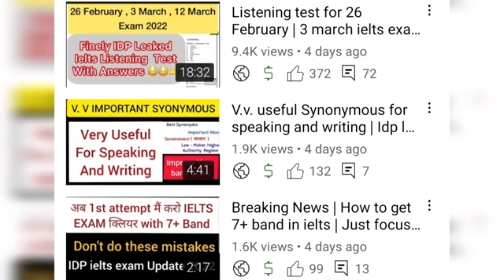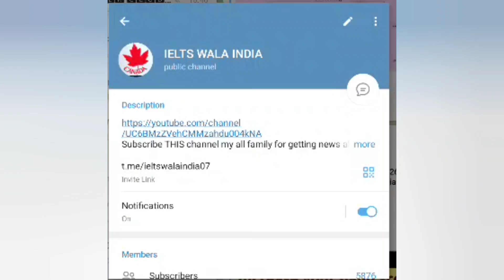9 april ielts exam prediction | 16 april ielts exam prediction | 21 april ielts exam prediction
9 april ielts exam prediction | 16 april ielts exam prediction | 21 april ielts exam prediction

9 april ielts exam prediction,
9 april ielts exam,
9 april ielts exam prediction by asad yaqub,
9 april ielts exam prediction by ielts plaza,
9 april ielts exam prediction by japneet sharma ielts,
9 april ielts exam last predicton,
9 april ielts exam writing task 2 topics,
9 april ielts exam Reading passages,
final Prediction of 9 april ielts exam,
9 april ielts exam Listening predicton,
9 april IELTS exam reading predicton,
9 april ielts exam writing Prediction,
9 april ielts exam predictioin by ielts with sakshi,
16 april ielts exam prediction,
16 april ielts exam prediction,
16 april ielts exam prediction by asad yaqub,
16 april ielts exam prediction by ielts plaza,
16 april ielts exam prediction by japneet sharma ielts,
16 april ielts exam last predicton,
16 april ielts exam writing task 2 topics,
16 april ielts exam Reading passages,
final Prediction of 16 april ielts exam,
16 april ielts exam Listening predicton,
16 april IELTS exam reading predicton,
16 april ielts exam writing Prediction,
16 april ielts exam predictioin by ielts with sakshi,
asad yhaqub 16 april ielts exam prediction,
ielts plaza 16 april ielts prediction,
ielts plaza finial prediction 16 april exam,
listeniung tes 16 april by ielts plaza,
ielts wala india 16 april ielts exam prediction,
16 april by ielts wala india,
21 april ielts exam prediction,
21 april ielts exam prediction,
21 april ielts exam leak,
21 april ielts exam Listening predicton,
21 april ielts exam prediction by asad yaqub,
21 april ielts exam prediction by ielts plaza,
21 april ielts exam prediction by japneet sharma ielts,
21 april ielts exam last predicton,
21 april ielts exam writing task 2 topics
21 april ielts exam Reading passages
final Prediction of 21 april ielts exam, 21 april ielts exam Listening predicton,
21 april IELTS exam reading predicton,
21 april ielts exam writing Prediction,
21 april ielts exam predictioin by ielts with sakshi,
asad yhaqub 21 april ielts exam prediction,
ielts plaza 21 april ielts prediction,
ielts plaza finial prediction 21 april exam,
listeniung tes 21 april by ielts plaza,
ielts wala india 21 april ielts exam prediction,
21 april by ielts wala india,
23 april ielts exam prediction,
23 april ielts exam prediction,
23 april ielts exam Listening predicton,
23 april ielts exam prediction by asad yaqub,
23 april ielts exam prediction by ielts plaza,
23 april ielts exam prediction by japneet sharma ielts,
23 april ielts exam writing task 2 topics,
final Prediction of 23 april ielts exam,
23 april ielts exam Listening predicton,
23 april IELTS exam reading predicton,
23 april ielts exam writing Prediction,
23 april ielts exam predictioin by ielts with sakshi,
30 april ielts exam Listening predicton,
30 april ielts exam prediction by asad yaqub,
30 april ielts exam prediction by ielts plaza,
30 april ielts exam prediction by japneet sharma ielts,
30 april ielts exam last predicton,
30 april ielts exam writing task 2 topics,
30 april ielts exam cue cards,
30 april IELTS exam reading predicton,
30 april ielts exam predictioin by ielts with sakshi,
asad yhaqub 30 april ielts exam prediction,
ielts plaza finial prediction 30 april exam,
listening tes 30 april by ielts plaza,
ielts wala india 30 april ielts exam prediction,
prediction 30 april by ielts wala india,
ielts wala india | ielts plaza | japneet sharma ielts | asad yaqub ielts